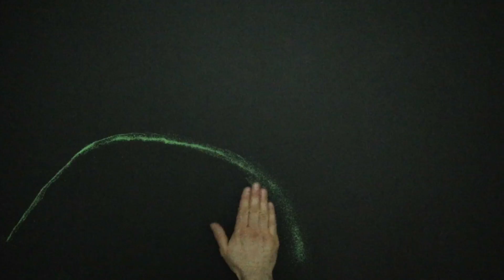Art With Salt - Kelp Seaweed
Commissioned project for H2O Plus

Client: H2O Plus
Senior Visual Specialist : Leah Michaelson
Production artist: Bashir Sultani